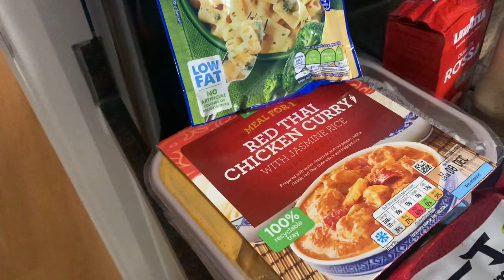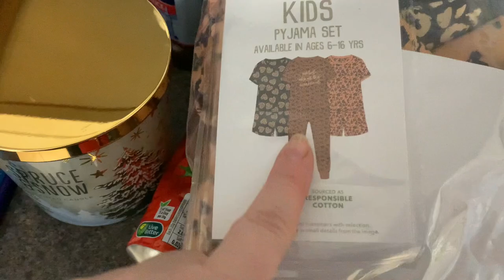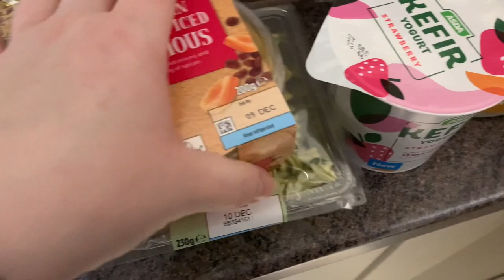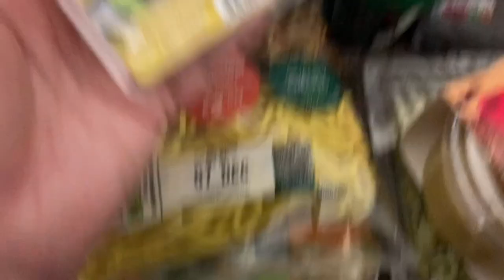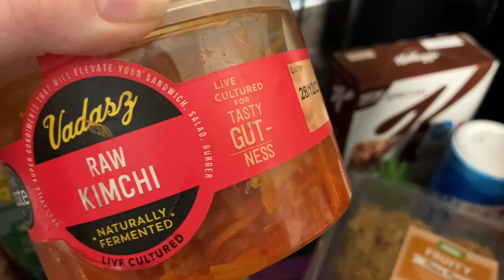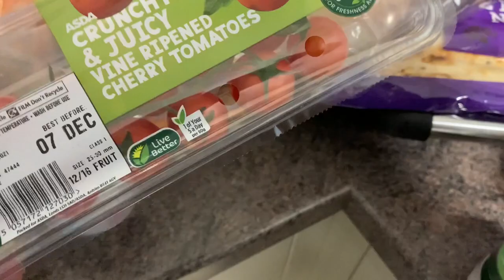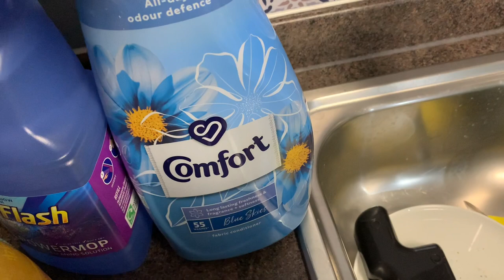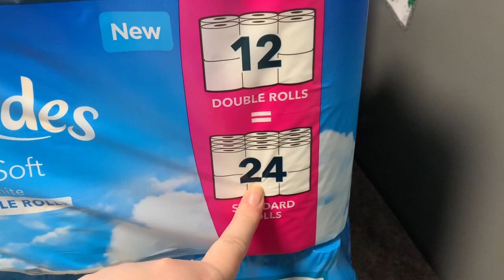HUGE £200 ASDA GROCERY HAUL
New grocery haul from Asda!